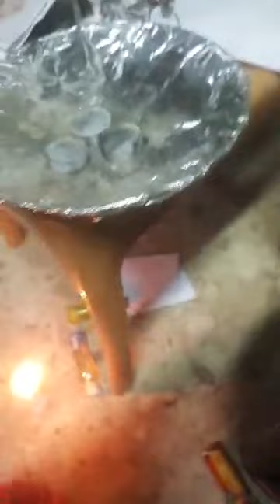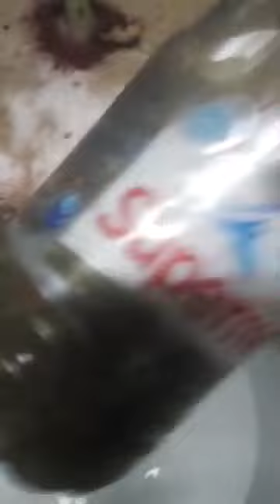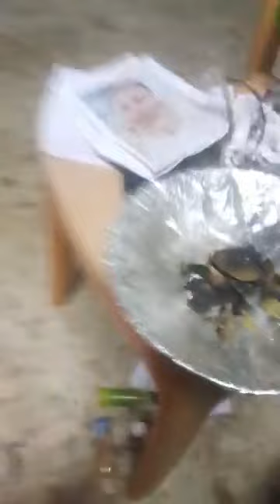Comment faire son travail spirituel le 1er Astuces Bonus un démon parle dans cette vidéo